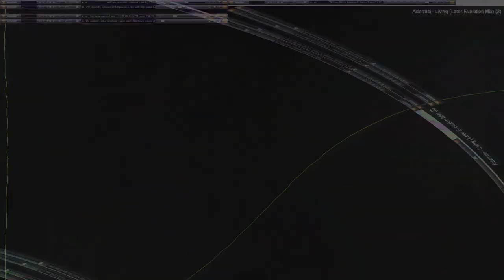Movie 24 07 29 09h16m40s